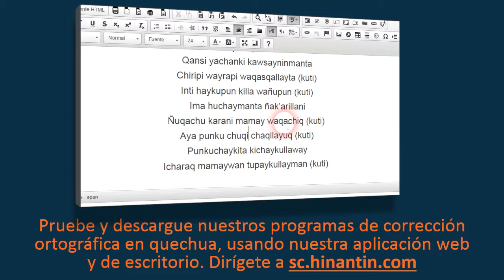Como pronunciar maran ‘mortero o batán de piedra (utilizado sobre todo en la cocina)’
Social

Grupo de Investigación Hinantin: La entrada ‘maran’ es parte de la base para el desarrollo de un diccionario hablado disponible gratuitamente para el idioma quechua.